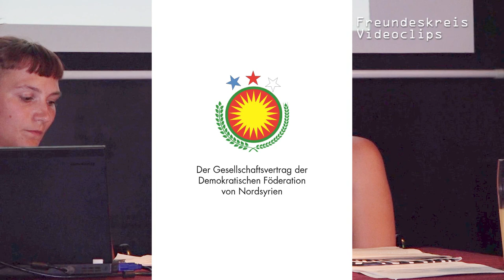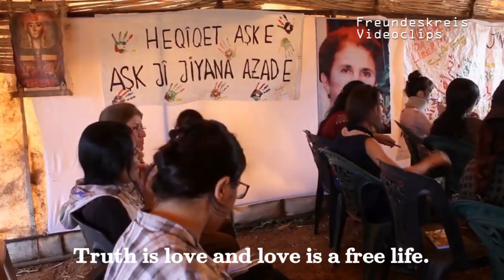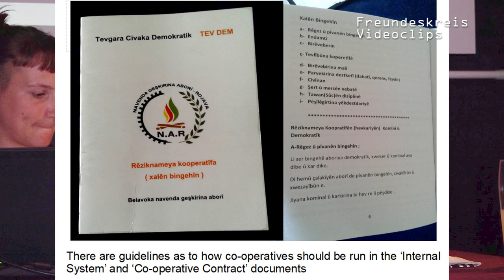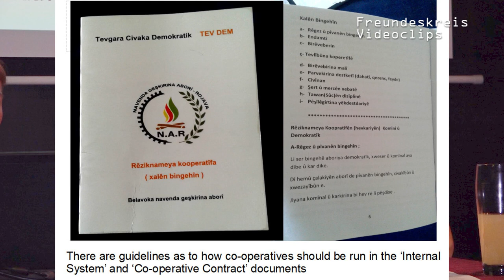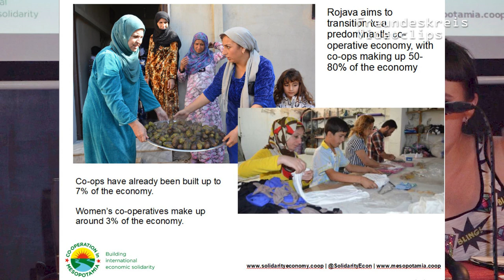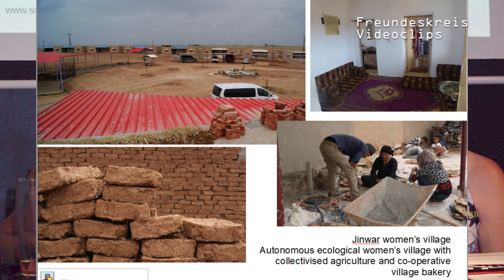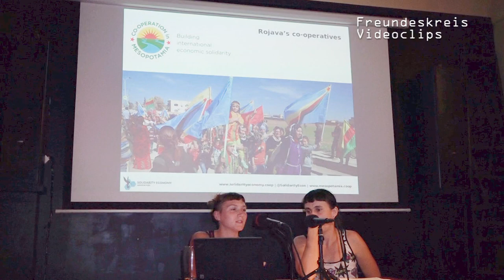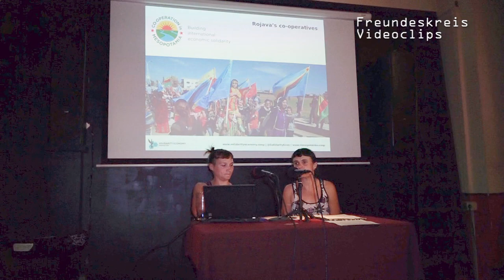DefendRojava | Wirtschaft in Rojava (feministischer Reisebericht mit 70 Bildern)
‪‪Wir übernehmen! Produktion kollektiv organisieren‬
‪Reisebericht einer Delegation der feministischen Kampagne „Gemeinsam Kämpfen! Für Selbstbestimmung und Demokratische Autonomie über die Wirtschaft in Rojava (Nord- & Ostsyrien)‬

‪‪Berlin, BAIZ, 5.6.19‬